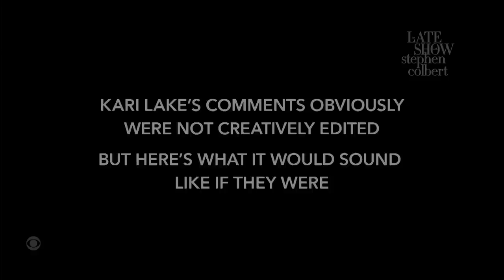This Is How Kari Lake's Comments Would Sound If They Were Actually Creatively Edited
The Late Show decided to show Kari Lake what creative editing actually looks like.